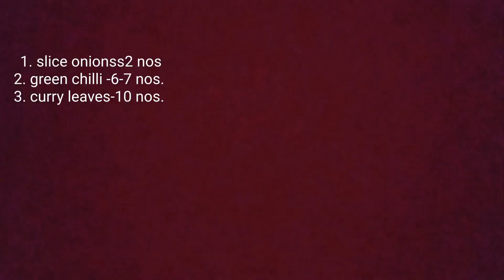simple prawn fry| baby prawn fry|chilli prawn|prawn fry without masala |prawn tawa fry|prawn recipe